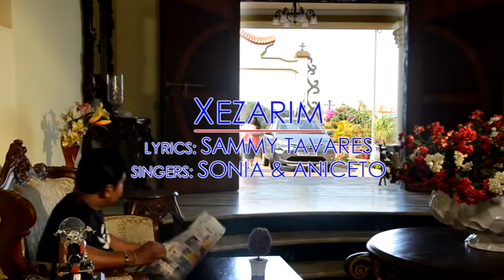Xezarim byy ANICETO & SONIA, lyrics by SAMMY TAVARES, music by NORMAN CARDOZO